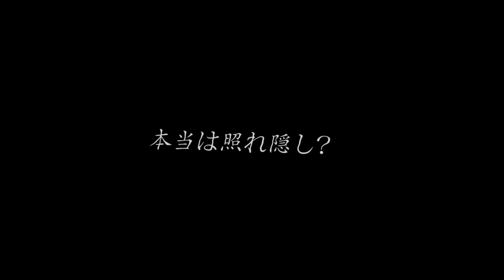Poker face 【Little-chip】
Yeaaaahh another solo cover *_* this one was waiting since 1 years x'D thanks a lot to my friend Yokubaru for the amazing art ! enjoy ~

▬ Pokerface
▬ song by YuchaP
▬ Vocals, Video & audio : Little-chip
▬ Art : Yokubaru